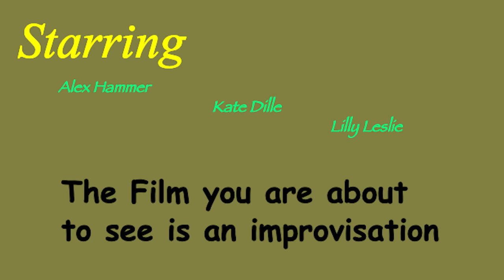The Campire Scene